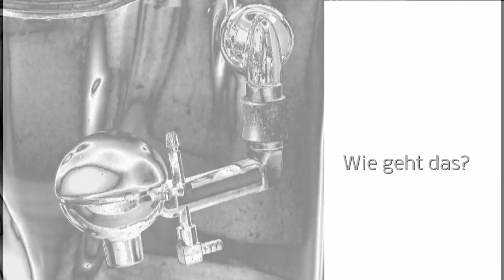Cappuccinatore Milchschaumzubereitung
Cappuccinatore Milchschaum‎zubereitung
Dieser Film zeigt die Milchschaumzubereitung mit einem Saeco-Cappuccinatore. Für den Cappuccino zu Hause eine praktische, saubere und leckere Sache!